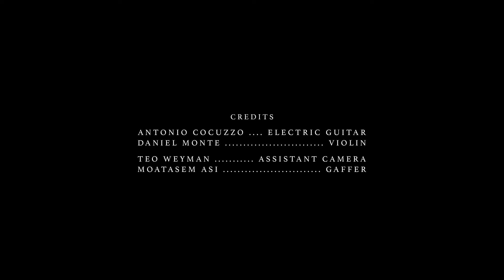Toronto to Milano - Frank Moyo (Live from Nonna's Kitchen)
Frank performs his song 'Toronto to Milano' from his Nonna's kitchen in Toronto.
Band:
Frank Moyo - Vocal, Guitar
Antonio Cocuzzo - Mandolin, Vocal
Daniel Monte - Violin

Production team:
Mark Klassen - Director/Cinematographer
Michael Darolfi - Audio Engineer/Mixer
Teo Weyman - Assistant Camera
Moatasem Asi - Gaffer